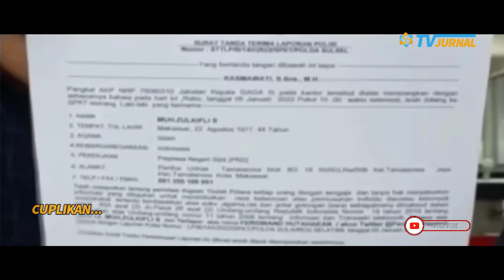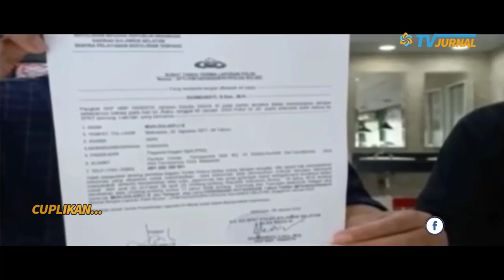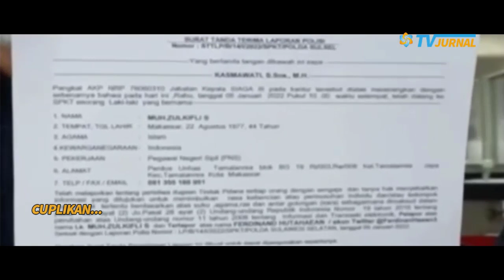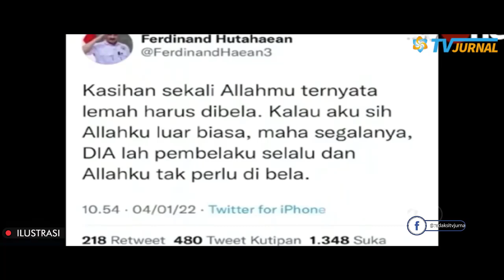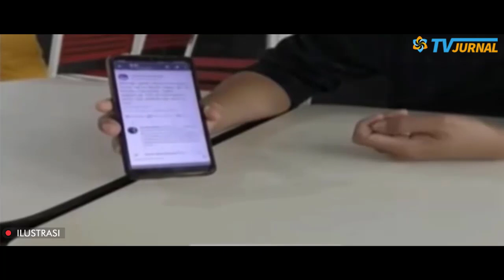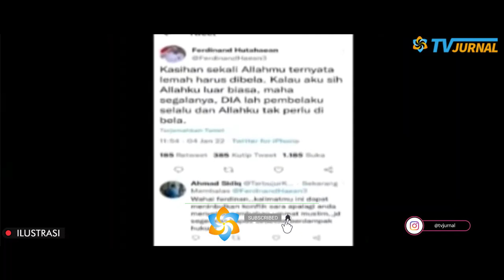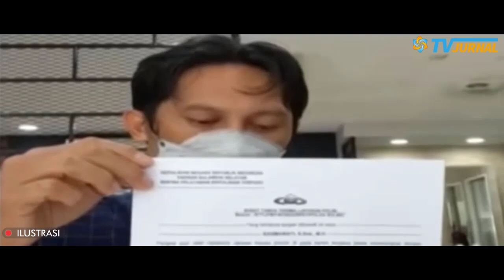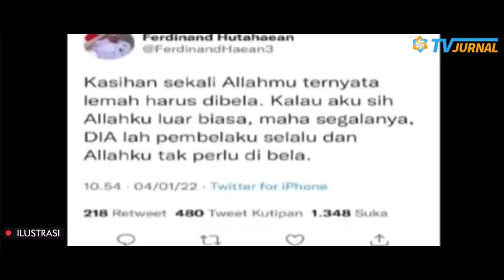TERBARU 💥AKHIRNYA FERDINAN BERNASIB SEPERTI INI...?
Judul : Kasihan Sekali Ferdinand Hutahaean
Penulis : Panjath H.